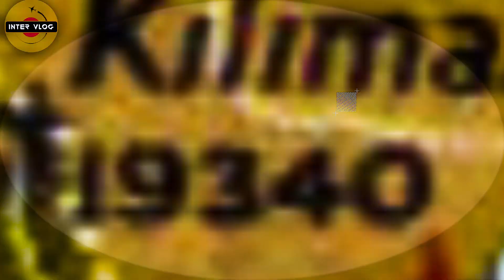WOW!. 🍒 NEW CONTINENT EMERGES FROM AFRICA AS THE GROUND IS GRADUALLY SPLITTING INTO 2 SECTIONS🍟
Africa gradually splitting into two sections.

A huge crack in Kenya could mean the continent will break up.

A large crack, stretching several miles, made a sudden appearance recently in south-western Kenya.

The tear, which continues to grow, caused part of the Nairobi-Narok highway to collapse and was accompanied by seismic activity in the area, the Daily Mail reported.

Now researchers are claiming that in millions of years the African continent could split two.